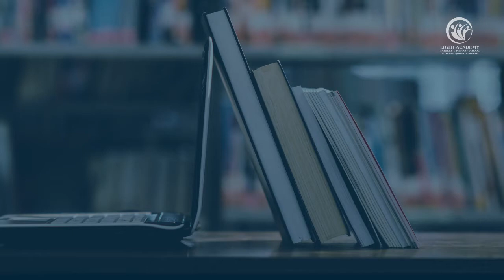Light Academy Primary School - Virtual Learning Promo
The secret of getting ahead is getting started. Ignite your self by joining the Light Academy Virtual Classroom with just one click.